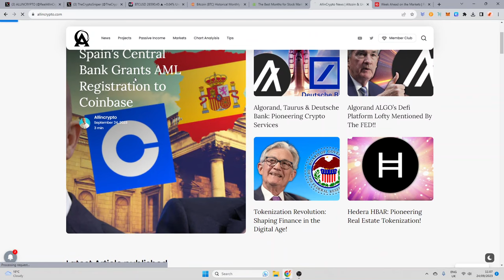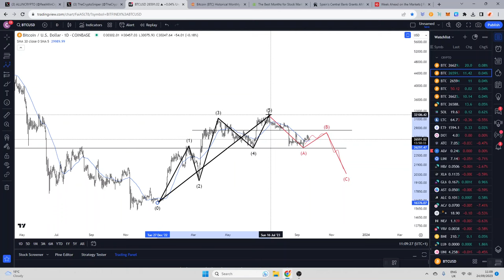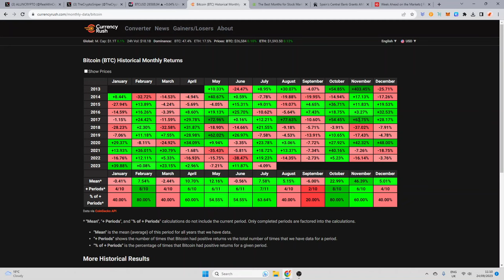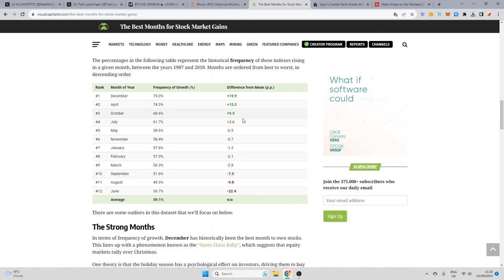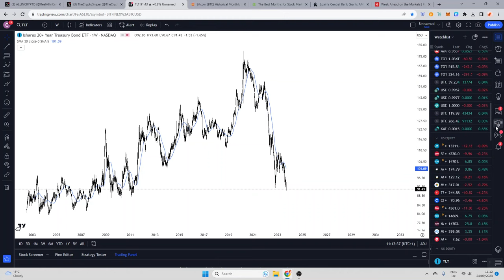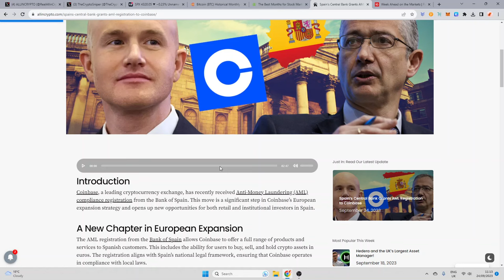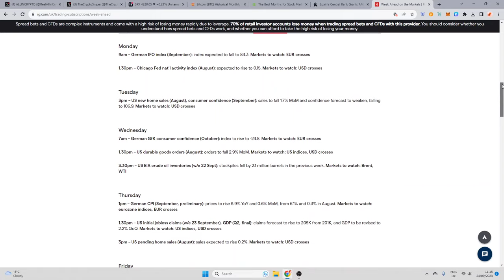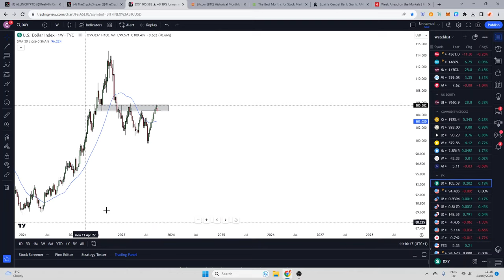UPTOBER Incoming? WHEN CRASH!?!? Bullish Q4 For Crypto? BIG WIN FOR COINBASE! The Week Ahead!!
💎My Portfolio
💎Courses